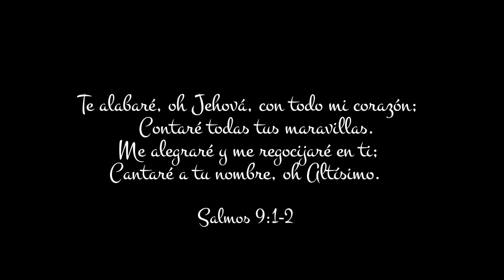Soy Feliz | Victor Manuel Ramos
Soy Feliz
Por Victor Manuel Ramos

Garbage en Washingtonville, New York

Video Producido por:
Kayros Productions, Inc.
Dir. Samuel Duran